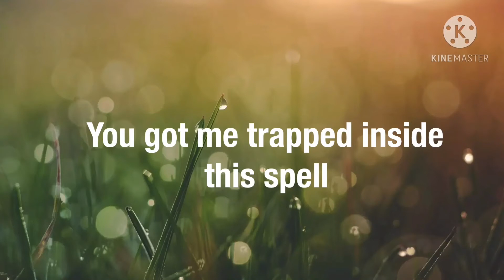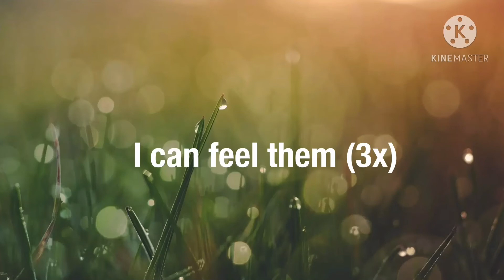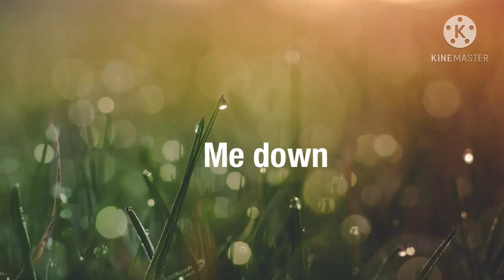Teyeq - Pull Me Down [Lyrics]